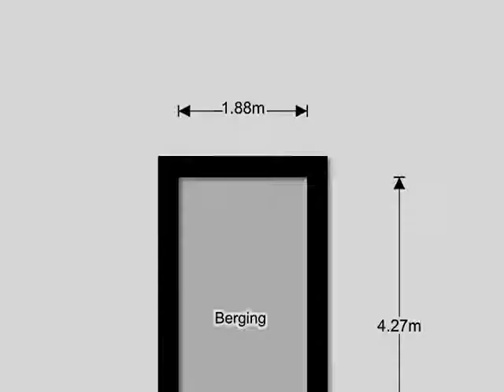Vechtstraat 106, 1972 TH IJmuiden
Zeer goed onderhouden en gemoderniseerde ruime 4-kamer maisonnettewoning met groot zuidbalkon, fraaie pvc-vloeren door het gehele appartement, luxe keuken en badkamer, 3 ruime slaapkamers en een flinke berging in het souterrain. De woning ligt op de 3e en 4e woonlaag van het appartementencomplex (de bovenste woonlagen) en beschikt over een liftvoorziening.
De woning ligt midden in het centrum, dichtbij openbaar vervoer &#233;n op fietsafstand van het strand en de duinen!
De woonoppervlakte bedraagt maar liefst ca. 93m2!

INDELING:

Souterrain:
Eigen ruime berging.

Parterre:
centrale entreehal; toegang tot lift en trappenhuis;
Begane grond (3e woonlaag van het complex):
Entree/vestibule; gang; keurig toilet met fonteintje; bergkast onder de trap; ruime en lichte woonkamer; gemoderniseerde keuken in hoekopstelling met keramische kookplaat, afzuigkap, magnetron, aparte (combi)oven, koelkast, vriezer, vaatwasmachine, veel kastruimte/laden en een flink praktisch aanrechtblad om aan te werken; trap naar...

Eerste verdieping (4e woonlaag van het complex):
Ruime overloop met schuifkastenwand (uitvoering met 3 deuren en inbouwspotjes); ruime ouderslaapkamer aan de achterzijde met heerlijk balkon op het zuiden en een weids uitzicht over de omgeving (i.v.m. ligging op de bovenste woonlaag van het complex); fraaie en gemoderniseerde badkamer met douchecabine, wastafelmeubel, vrijhangend toilet, tegelwerk tot plafondhoogte en antraciet kleurige vloertegels; 2 slaapkamers aan de voorzijde, waarbij zich op de grootste slaapkamer een aansluiting voor een wasmachine bevindt.

BIJZONDERHEDEN:
- Voor indeling en maten zie de plattegronden in de verkoopbrochure en op FUNDA.
- Servicekosten: &#8364; 185,= incl. opstalverzekering, reserveringen voor onderhoud, aflossen lening van de V.v.E.
(afgesloten i.v.m. het grootschalig uitgevoerde onderhoud enkele jaren geleden) en voorschot waterverbruik.
- Gehele appartement is voorzien van fraaie pvc-vloeren in een lichte kleurstelling met vellingkant.
- Elektra: uitgebreide installatie, zijnde 8 groepen, aparte kookgroep, 2x a.l.s. en een vernieuwde meterkast.
- Verwarming en warmwatervoorziening d.m.v. Nefit VR combiketel (2003).
- Ter hoogte van de woonkamer en de kleine slaapkamer aan de voorzijde bevinden zich dubbel uitgevoerde raamkozijnen.
- In het centrum van IJmuiden
- Ruime berging gelegen op de begane grond
- Grote slaapkamer voorzien van riant balkon op het zuiden.
- Voldoende parkeergelegenheid
- Complex is voorzien van een lift
- Gemoderniseerde keuken en badkamer
- Aanvaarding per eind oktober / begin november 2019.